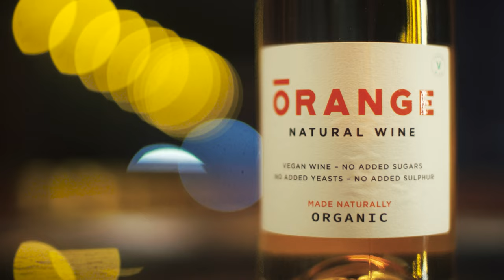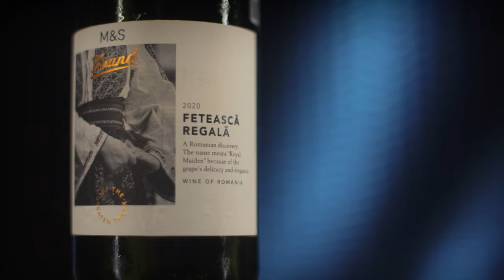Cramele Recas - Found Feteasca Regala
We're Cramele Recas, a British-Romanian winery founded in 1998. Our mission is simple: to create great value wine which overdelivers on quality whilst championing Romanian wine around the world 🌍

Over the last 20 years, we have expanded our production and now ship our wine globally.

Here, drinks expert and broadcaster, Joe Wadsack and journalist, Richard Siddle taste our Found Feteasca Regala. Available in Marks & Spencer.